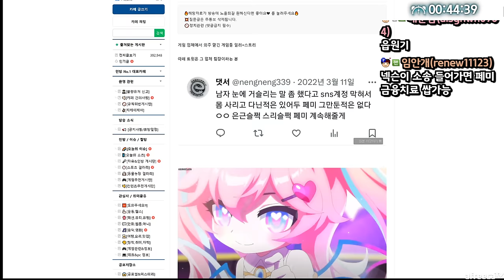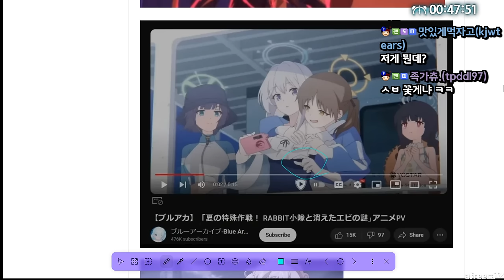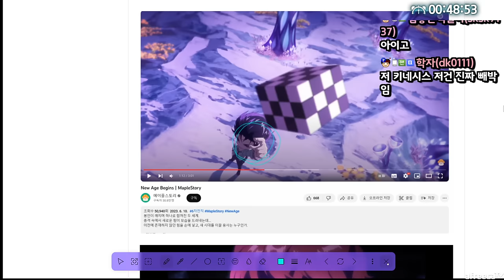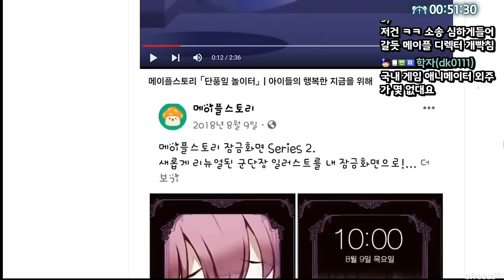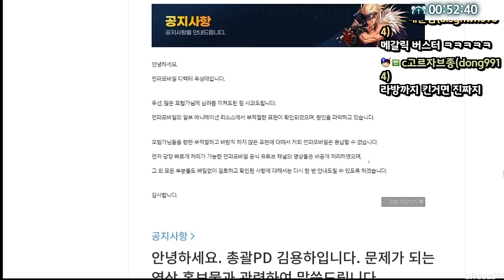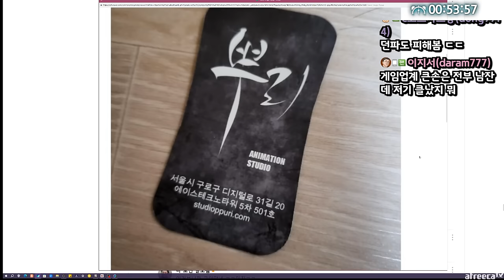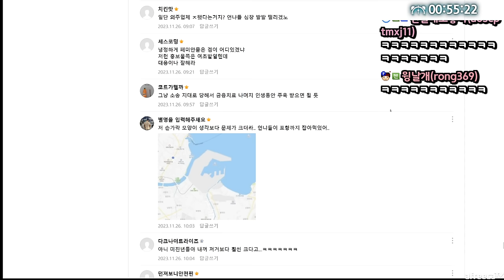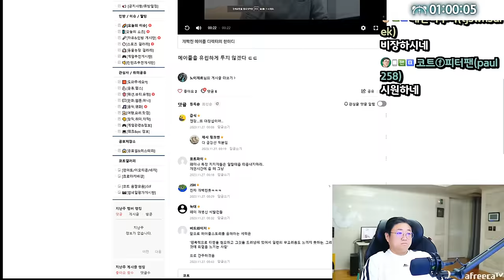현재 난리났다는 메이플 페미논란 ㄷㄷ (23.11.26-1)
[음원출처]